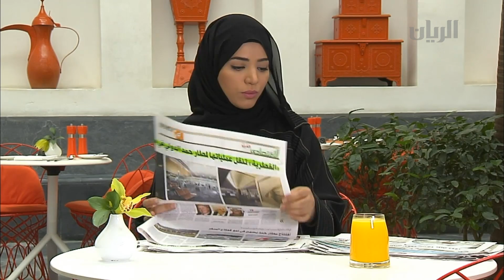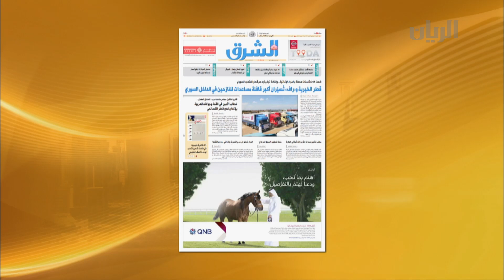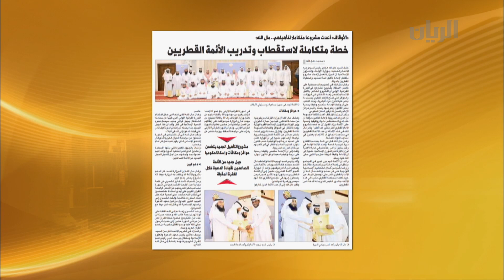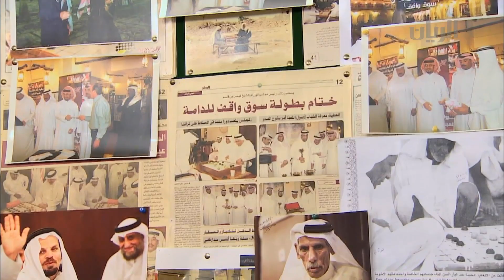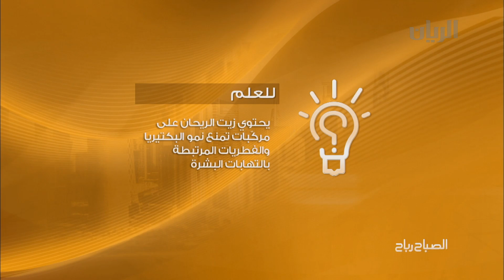برنامج الصباح رباح - الفقرة الأولى - 13-04-2014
تقرير عن مهرجان سوق واقف 2014 تتابعونه من خلال هذه الفقرة، بالإضافة الى لقاء مع السيد محمد سيف السليطي - المنسق العام لمجلس الدامة ليعرفنا اكثر عن بطولة الدامة .